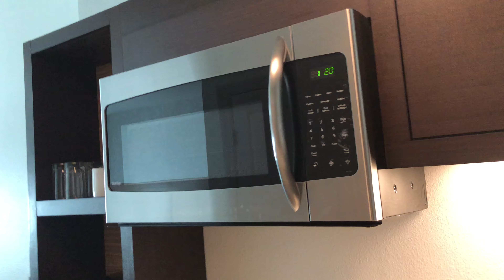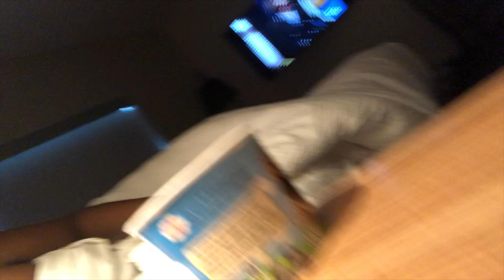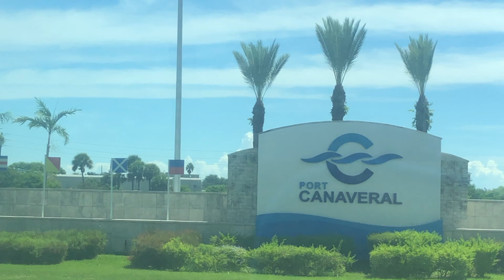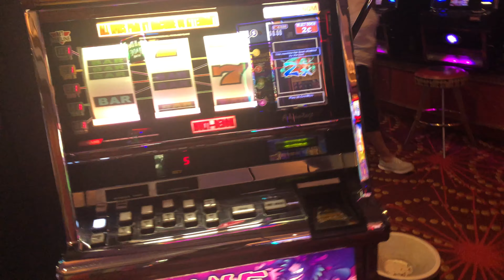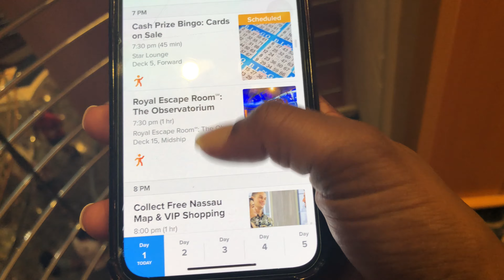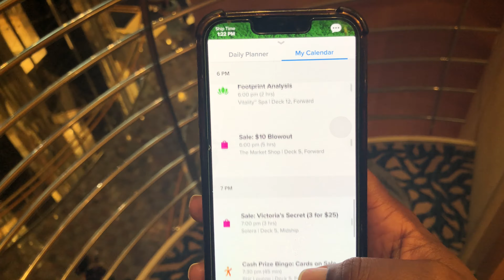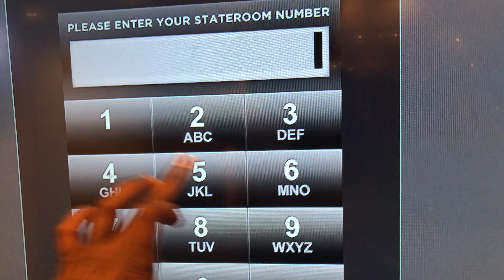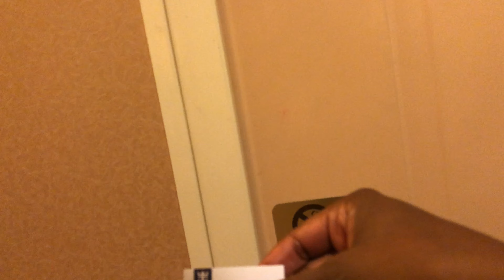Vacation Prep + Travel Day Vlog ✈️ | Que’s Corner | Black Girl Solo Travel🧳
Welcome 👋🏾 to the first video of the Royal Caribbean Cruise Independence of the Seas 2022 Series! Get ready with me for my first SoloVacation! WE’RE GOING ON A CRUISE 🛳! I am so excited to take you all with me while I travel alone to the Bahamas 🌴. In this video, I take you guys with me to get a wax, do my own knotless braids and lash extensions, and all things TRAVEL.

Welcome if you're new here & welcome back if you're already part of the gang! a BIG thank you for clicking on this video :) Don't forget to ✨LIKE, COMMENT, and SUBSCRIBE✨ for more content from Que's Corner. If you have any ideas or suggestions drop them in the comment section

Trip Details 🛫
Cruise Line: Royal Caribbean Cruise
Ship: Independence of the Seas
Dates: September 4th (travel day) September 5th - 9th, 2022 (cruising)
Location(s): Orlando — Coco Cay, Bahamas --- Nassau, Bahamas ---Orlando

For ALL my Travel Essentials 🛩
For Hair MUST Haves💆🏾‍♀️

3-way mirror
Braiding Rack
Parting Combs
Braiders Jam
Hair Grippers
Braiding Hair
Solar Powered Charger